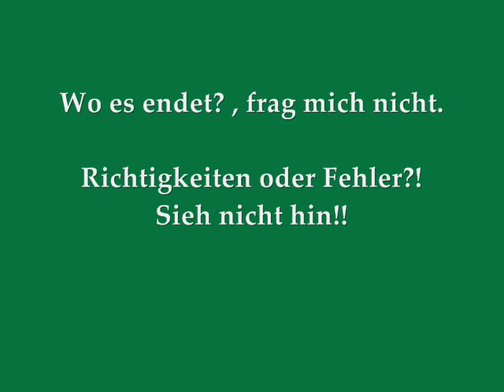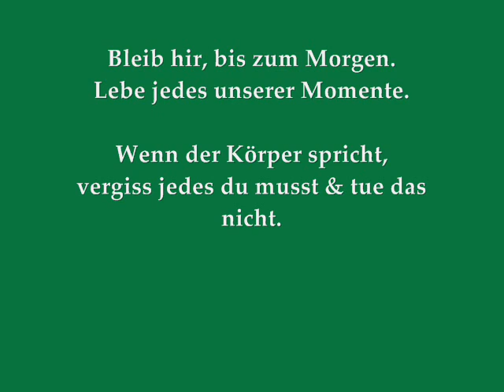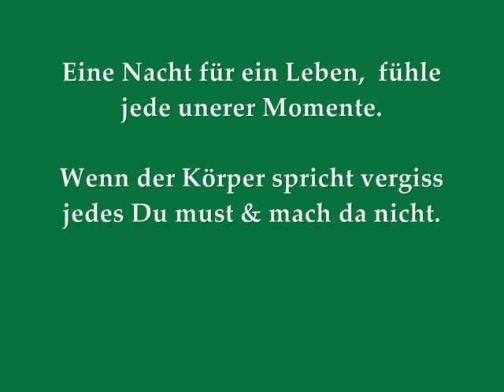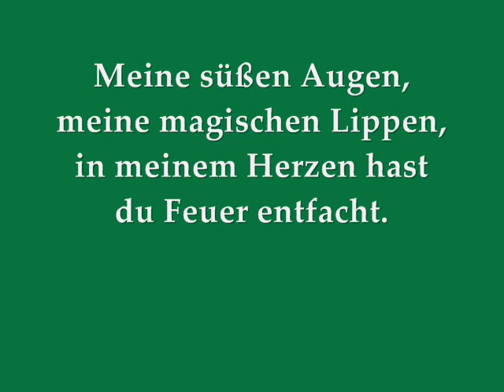Nikos Vertis - Matia mou gluka (Deutsche Übersetzung)